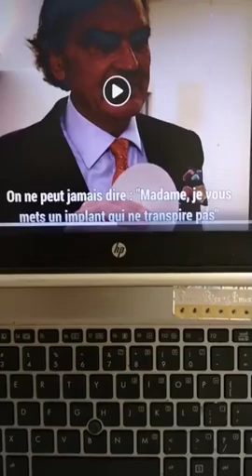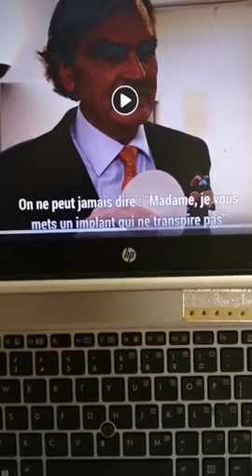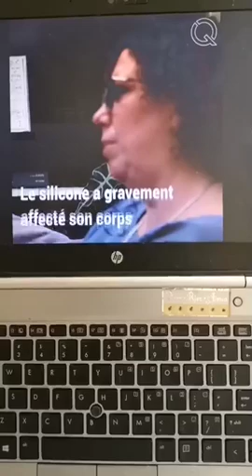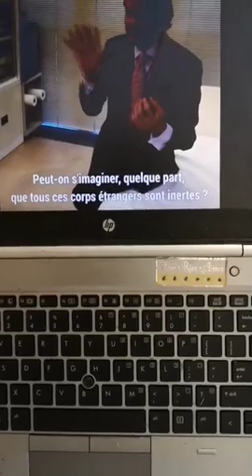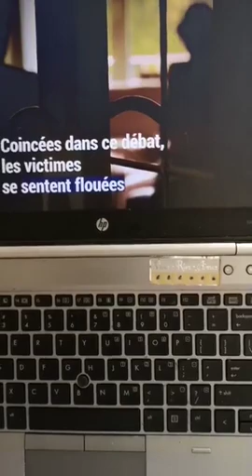Les dangers des implants mammaires